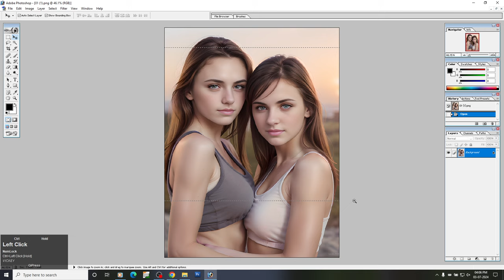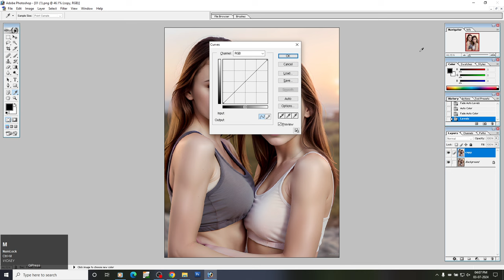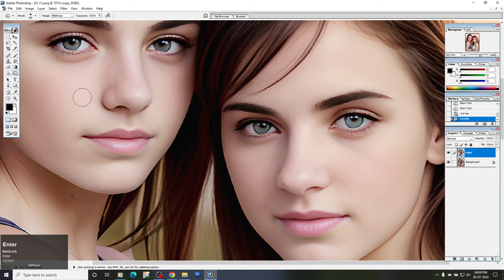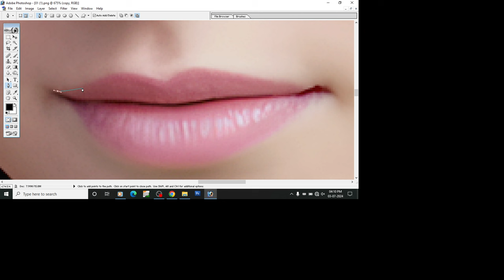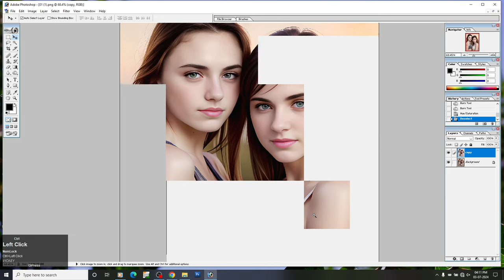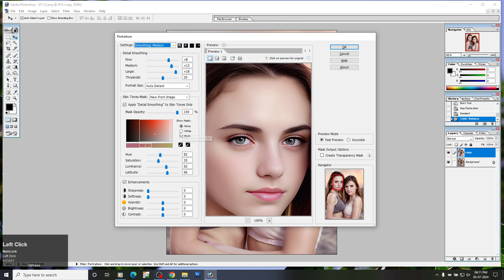Skin Retouching Photoshop Tutorial Art Balaghat 2025